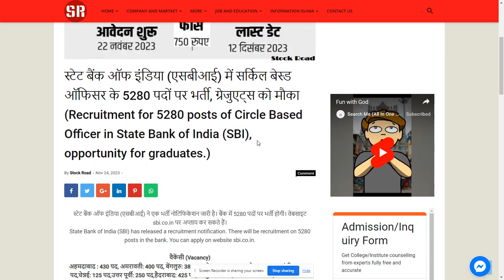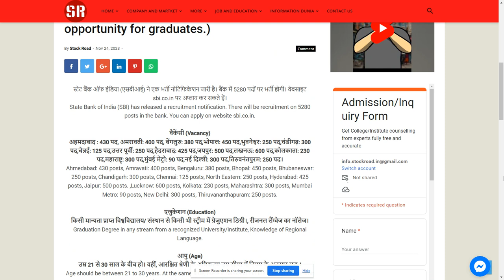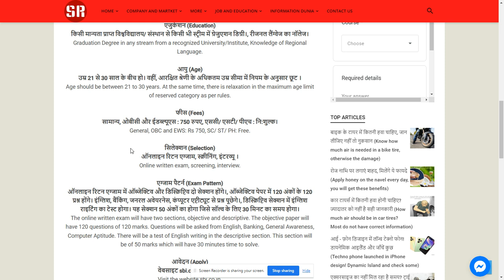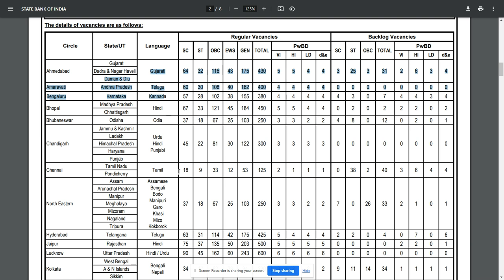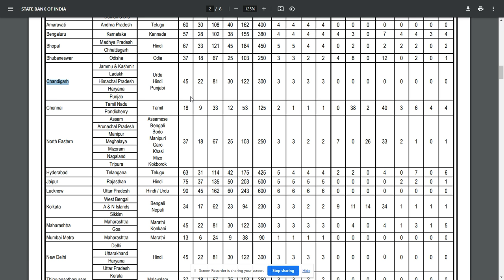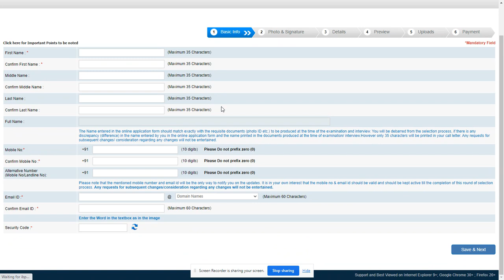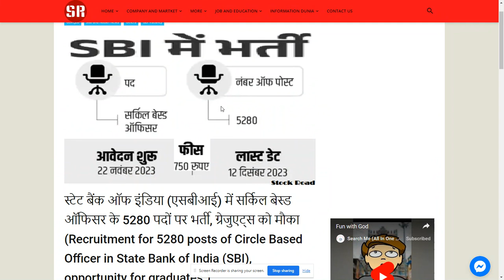Recruitment of Officer in State Bank of India (SBI) 2023-24,Apply now---SearchMe (All-in-one-dunia)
स्टेट बैंक ऑफ इंडिया (एसबीआई) में सर्किल बेस्ड ऑफिसर के 5280 पदों पर भर्ती, ग्रेजुएट्स को मौका (Recruitment for 5280 posts of Circle Based Officer in State Bank of India (SBI), opportunity for graduates.)